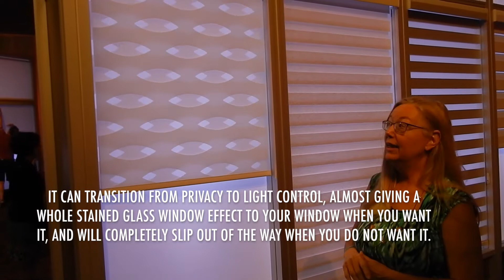Quigley Draperies: Hunter Douglas Designer Banded Shades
Carol Beatty, decorator and window treatment specialist at Quigley Draperies, went to the Hunter Douglas Windows to the World expo and came back with some exciting new window covering product ideas. Here, Carol looks at new and stylish Hunter Douglas Designer Banded Shades.

If you would like help with a professional window treatment design, specification, fabrication and installation, Muskegon, Michigan's Quigley Draperies would be happy to help. They’ve been helping homeowners decorate for 89 years. Come in to the showroom or call for an appointment.